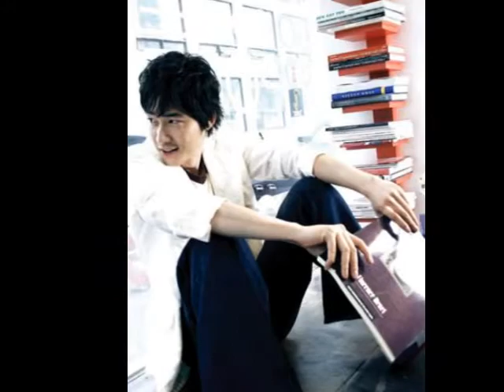Kang Ji Hwan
The Magical Smile .. Kang Ji Hwan